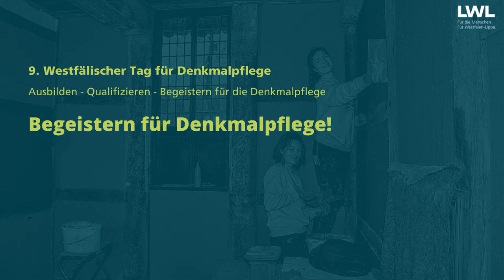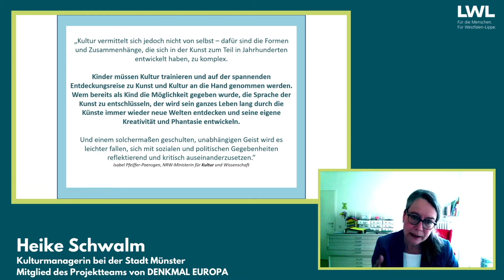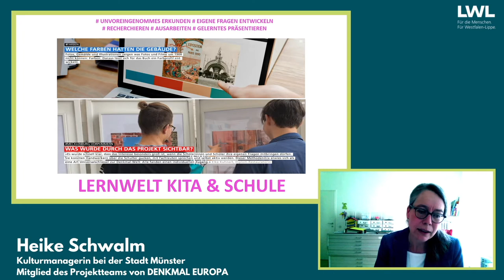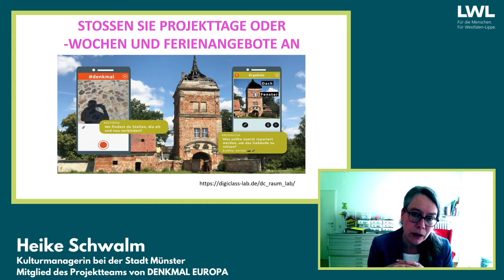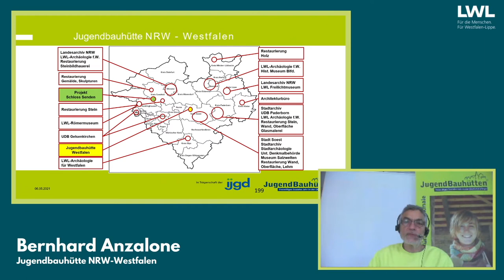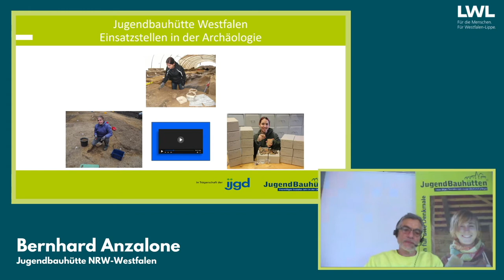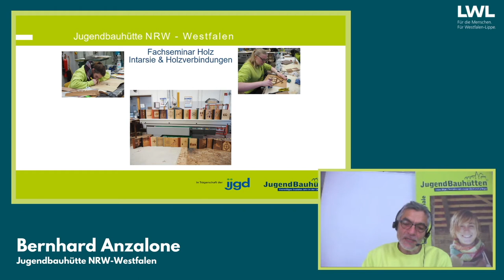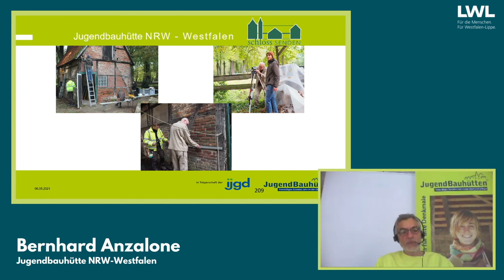9. Westfälischer Tag für Denkmalpflege (4): Begeistern für Denkmalpflege!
Vorträge:
• Das Potenzial von Denkmälern für die Baukulturelle Bildung
Status Quo + Prozesse + Materialien + Werkzeuge + Formate + Rollen
Heike Schwalm, Kulturmanagerin bei der Stadt Münster, Mitglied des Projektteams von DENKMAL EUROPA
• Die Jugendbauhütten als Partner in Bildungsnetzwerken
Bernhard Anzalone, Jugendbauhütte NRW-Westfalen
Gesprächspartner: Dr. Holger Mertens, Landeskonservator für Westfalen
Moderator: Dr. Jörg Biesler

Der 9. Westfälische Tag für Denkmalpflege hat sich unter dem Titel „AUSBILDEN – QUALIFIZIEREN – BEGEISTERN für die Denkmalpflege“ dem komplexen Themenfeld der Nachwuchsgewinnung und -qualifizierung sowie der kontinuierlichen Weiterbildung für das facettenreiche Berufsspektrum in und um die Denkmalpflege gewidmet. Beleuchtet wurde die Bildungslandschaft im Kontext der Denkmalpflege aus dem Blickwinkel beteiligter Akteure. Unterschiedliche Bildungsangebote von Fachämtern, Wissenschaft und Handwerk haben sich vorgestellt. Außerdem wurden Vernetzungsmöglichkeiten aufgezeigt, um für Denkmalpflege in Aus- und Weiterbildung zu begeistern.
Die Tagung hat am 6. Mai 2021 digital stattgefunden. Weitere Informationen

Video und Schnitt: Mainmix